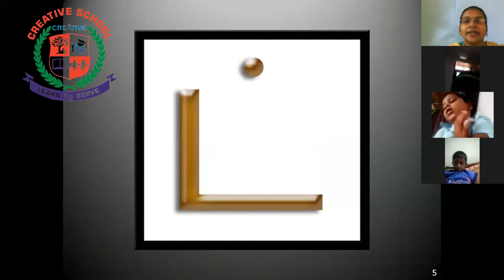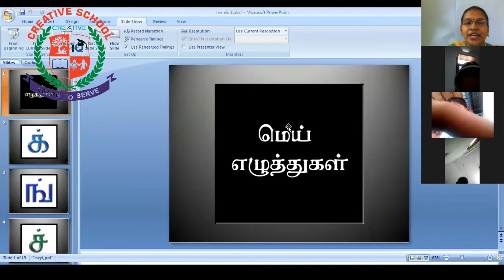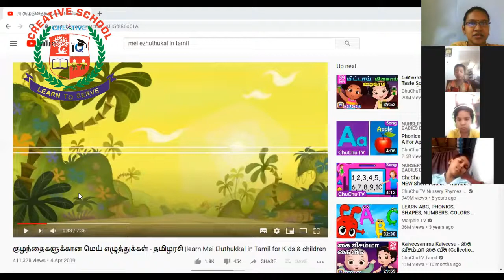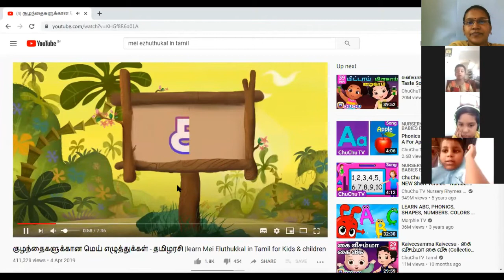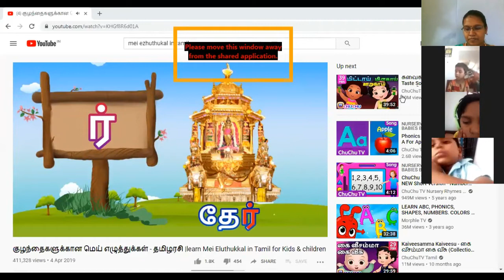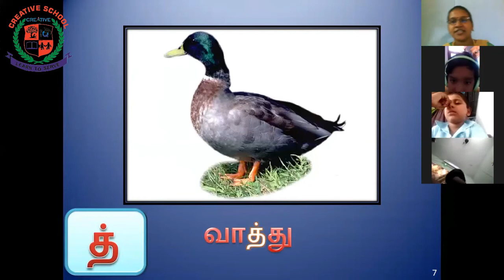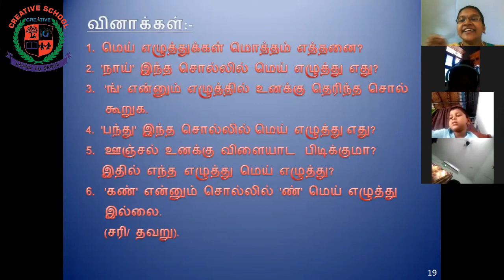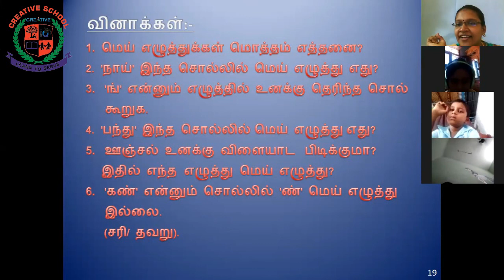UKG|Senior KG|Tamil| Consonants| மெய்எழுத்துக்கள்|Mei eluthukkal||Creative School |Surandai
Warm welcome to Our Creative Info Channel…

The above Video describe the tamil consonants with words

We are always works as a team and believe that everyone have different kind of thoughts which are combined here to create new way. We provide the content for the peoples who are entertain their life with kids in academic, extracurricular activities, Activity based learning, Science based Techniques, Traditional games, Characteristic build up, Educational growth, Field trips , Celebrations in a creative way of deliver. We are welcome your valuable suggestions to build the content as more effective.